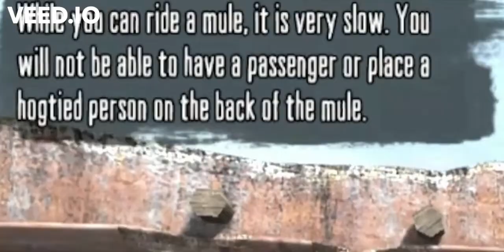Most Professional Bounty hunter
This video is made by using VEED.IO and Adobe Premiere Pro.